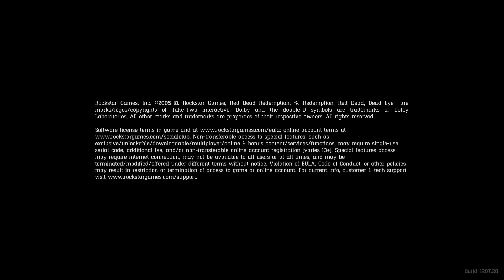Red Dead Redemption 2 | Americans At Rest, Exit Purseud By a Bruised ego. Gameplay Missions! ep 4